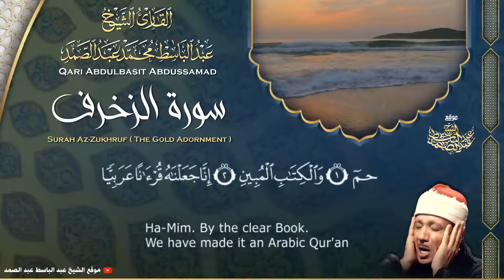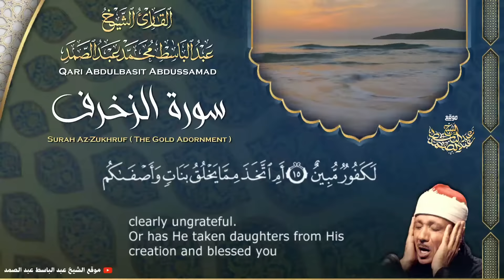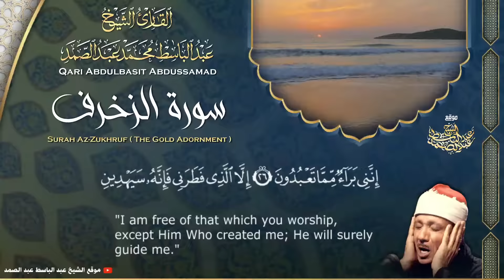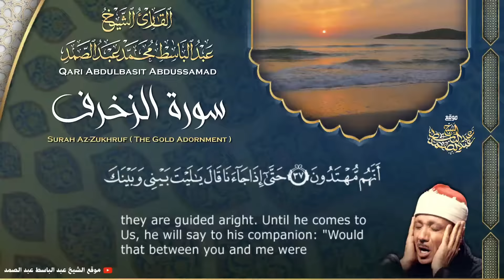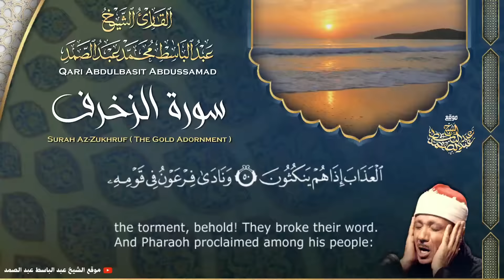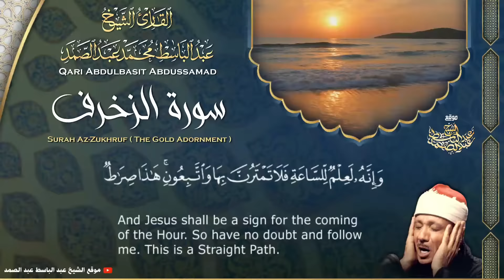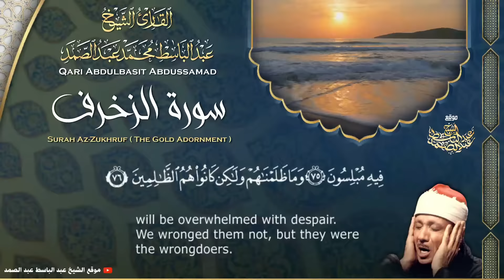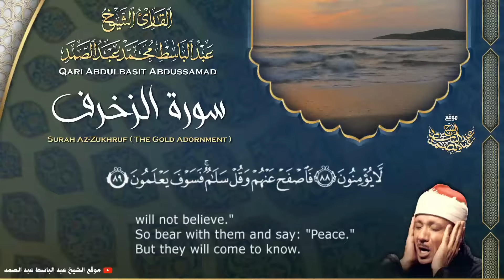سورة الزخرف - القارئ عبدالباسط عبدالصمد | Surah Az-Zukhruf - Qari Abdulbasit Abdussamad | ᴴᴰ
إستمع الآن إلى الختمة المجودة بصوت الشيخ عبد الباسط عبد الصمد 👇
إشترك في القناة الرسمية لفضيلة القارئ الشيخ | عبد الباسط عبد الصمد 👇
القرآن الكريم بصوت الشيخ عبدالباسط عبدالصمد رحمه الله
سورة الزخرف كاملة - المصحف المجود عام 1968م .
ٍٍSheikh Qari Abdulbasit Abdussamad
Surah Az-Zukhruf ( The Gold Adornment )